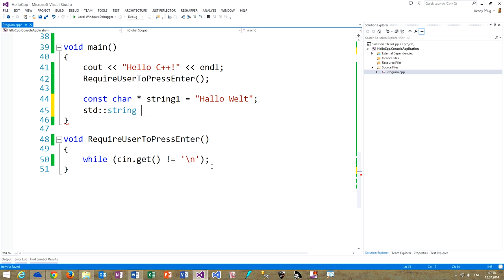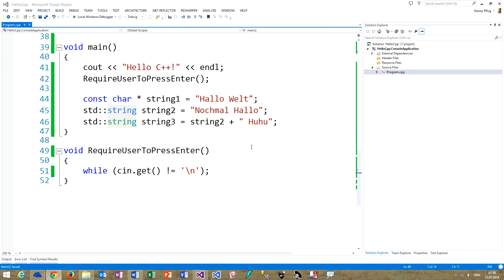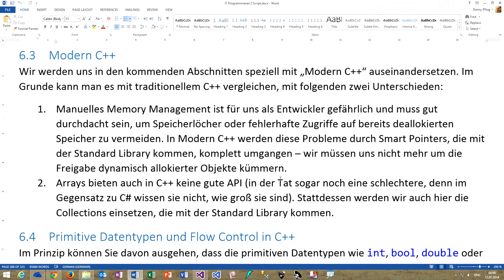183 Modern C++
In diesem Video sehen wir uns an, was mit dem Begriff Modern C++ gemeint ist.